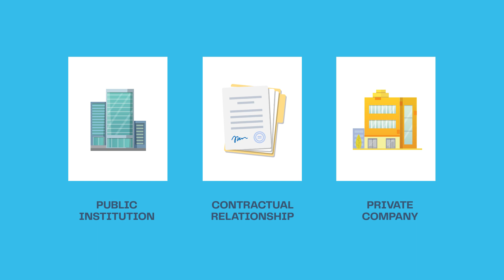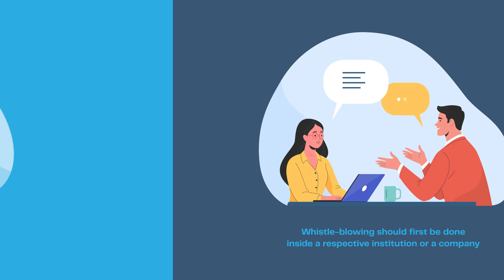5 Protection of Whistle-Blowers [EN]